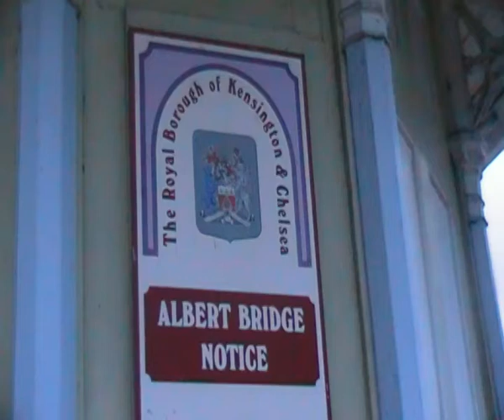Battersea Bridge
Battersea Bridge, Pont de Battersea